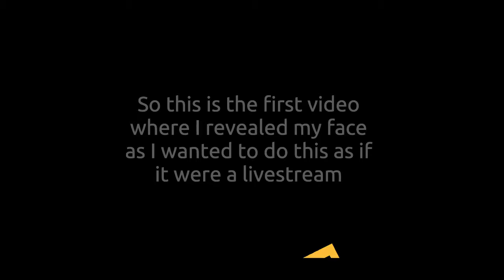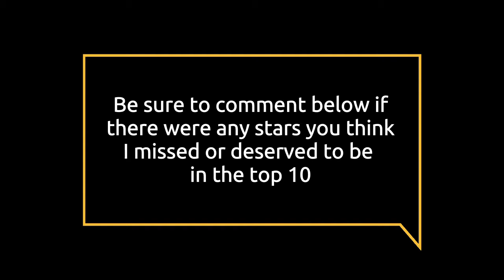Taking on the hardest stars in Super Mario 64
Hello everyone and welcome to my first top 10 challenge video where today I take on the hardest stars in Super Mario 64.
I made this video kind of as if it were a livestream, revealing my face for the first time and basically not edited down. So you get to see all my fails and cool moments as they happened.
My webcam may be a little out of sync at times with the audio but shouldn't be too much of a problem in the end of the day.
Hope you guys enjoy, and for those who were there during the premier thanks for joining in.

Time stamps
0:00 Introduction
2:10 #10 Wing Mario over the rainbow
6:05 #9 Shifting sand land red coins
9:30 #8 Bowser in the Fire sea
12:45 #7 Somewhere over the rainbow
17:55 #6 Bowser in the sky
20:55 #5 Bowser in the dark world
23:40 #4 Blast to the lonely mushroom
27:10 #3 Tick tock clock 100 coins
38:15 #2 Stomp on the thwomp
41:35 #1 Rainbow ride 100 coins
46:20 Thanks for watching